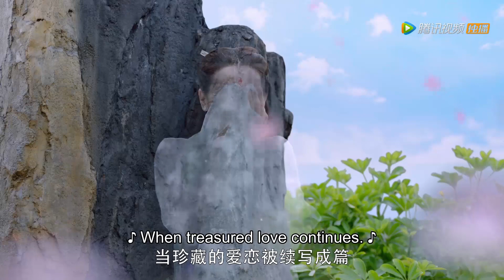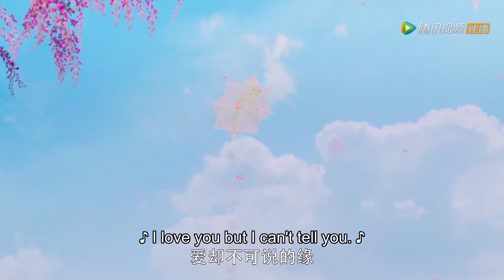They've been in seventh heaven with each other's love ❤ Eternal Love Of Dream ❤ 三生三世枕上书 ❤